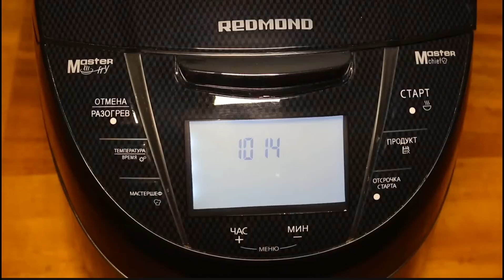ВКУСНЫЙ КУРИНЫЙ РУЛЕТ (КОЛБАСА КУРИНАЯ) В МУЛЬТИВАРКЕ РЕЦЕПТЫ ДЛЯ МУЛЬТИВАРКИ REDMOND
Куриный рулет. Колбаса куриная. Как приготовить вкусный куриный рулет (колбасу) в мультиварке Redmond, простой рецепт куриного рулета (колбасы).  Рецепты для мультиварки. Мультиварка.
🍜 Состав: 1 кг мяса курицы (600 гр. - грудки + 400 гр. мяса с бедрышек). 6 долек чеснока, 1,5 ч.л. - сладкой паприки,  1/4 ч.л. - черного перца, 2 ч.л. соли с небольшой горкой, 1/4 ч.л. -приправы хмели-сунели, 1 ч.л. - приправы к мясу, 30 гр. - пищевого желатина.
⏰ Время приготовления:  после добавления специй и желатина на 20 минут оставить мариноваться курицу, 1 час режим "тушение-птица". рулет должен быть полностью в воде. Готовый рулет остудить при комнатной температуре 1,5 часа, а потом убрать в холодильник на 3-4 часа или больше.

Multi-cooker, Recipes, A delicious recipe, Elektrischer Schnellkochtopf, Multikocher, Elektro Schnellkochtopf, Multiwarka, Multicooker, Electric Pressure Cooker. Вкусняшка от Марины